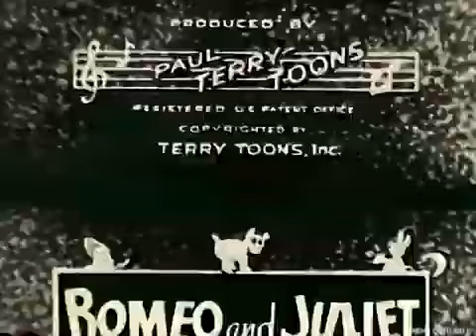Romeo And Juliet